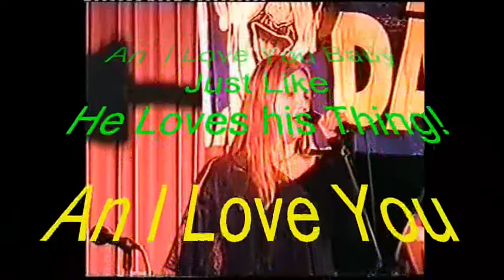River Deep by Kelly Ensor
Kelly Blasts away with Big daddy Band at the Richmond WMC Music Hall New Years Eve.Christchurch New Zealand